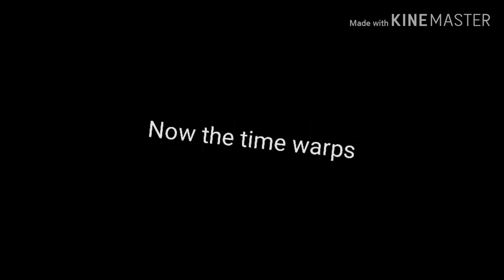Some pngs for doukas pj